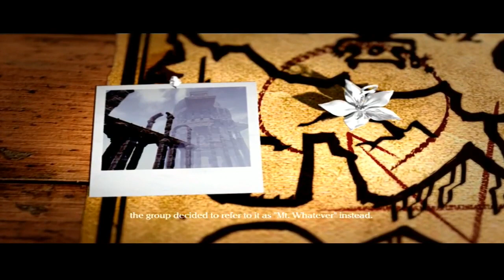Drakengard 3 Pt. 3 [Mt. Whatever? Did Squall Name It?]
One intoner down, now climbing Mt. Bernstein for the opposite end of Five's spectrum. Snow and platforms everywhere! Doesn't sound too good. At least ice physics aren't applying here.